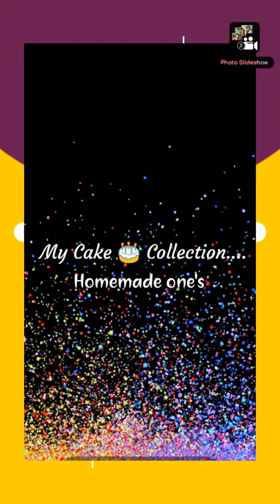Homemade cakes collection..🎂 images.......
Awesome images and great idea. 😋
Just watch & learn. 😊
This all cakes are homemade one's...🍰